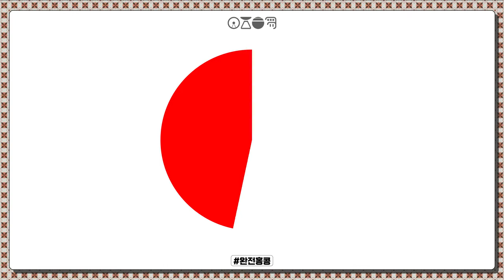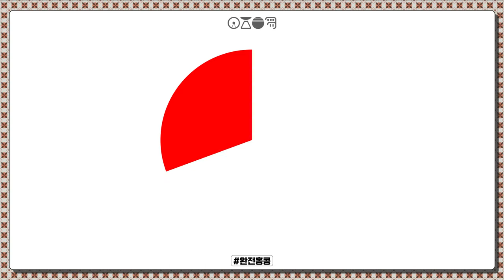광동어 왕초보 게임~ 1초동안 파악할 수 있는 8개 과일 야채 단어! 中韓同音字! 1秒上手~【완전홍콩】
[완전홍콩]🇭🇰

⏰1초 광동어 제1탄 왔습니다!
이번 주제는 과일🍋🍊랑 야채🥬🥦예요. 1초에 파악했어요?ㅋㅋ

0:00 개임 퀴즈
02:12 빠른 복습

더 알고 싶은 내용이 있으면 댓글 많이 많이 남겨주세요~🤗

👍🏻팔로우❤️좋아요✈️보내기

☝🏻친구랑 재미있는 홍콩을 즐겨 봐요! 🙆🏻‍♂️🙆🏻
☝🏻More interesting Hong Kong info in our IG!🙆🏻‍♂️🙆🏻

**완전홍콩 reserves all copyrights.**